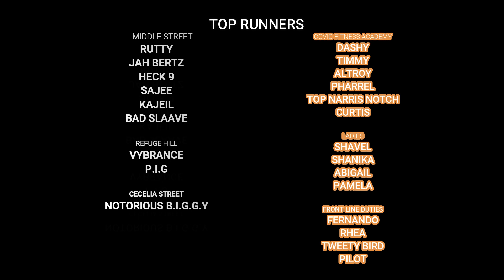Vybrance VS Sajee 2.6 KM Race Front Camera View